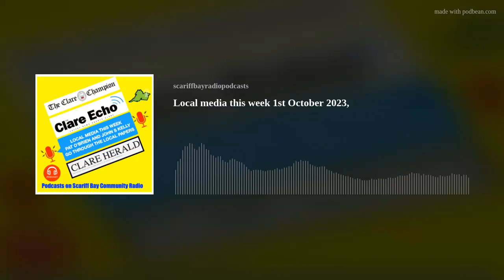Local media this week 1st October 2023,